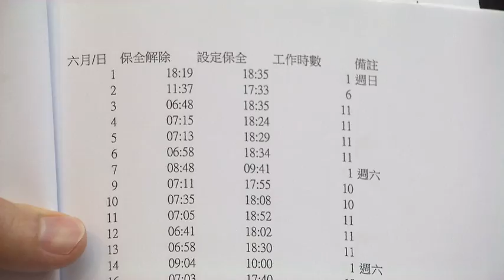血汗? 每月加班76小時 一人郵局經理猝死